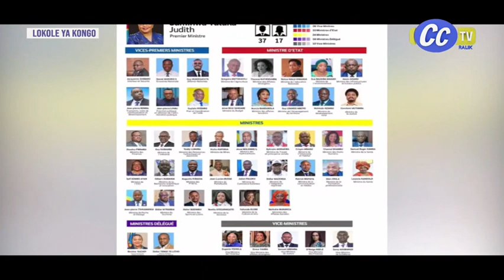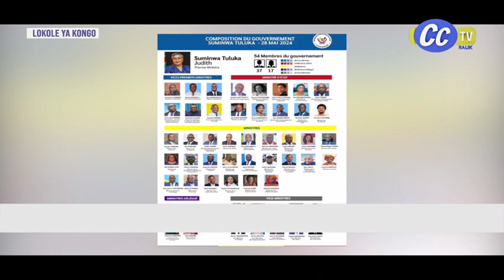JOURNAL LOKOLE YA CONGO DU 29 05 2024